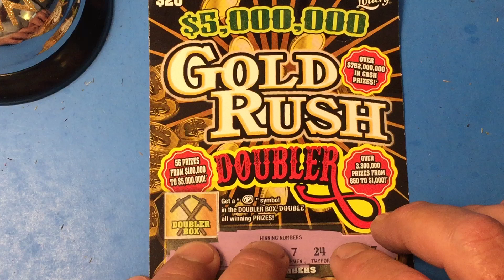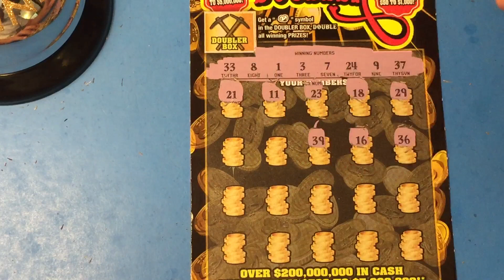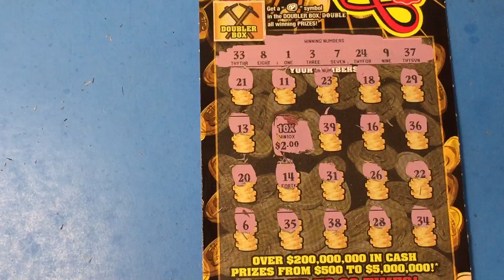No Coffee with the Wizard Saturday 07/21/18 or 07/28/18 - VACATION!!!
Florida Lottery Scratch Off Tickets

Click on that Bell !!!
LIKE and leave a comment about my video.